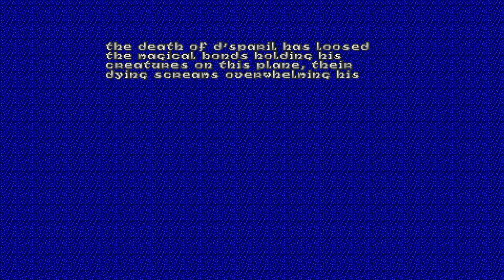Heretic [6] E3M5-E3M8 // D'Sparil is D'Ead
D'Sparil sure was quite the tank. And with that, the original version of Heretic is finished. It's pretty impressive that Raven added another two episodes, almost doubling the size of the original game. You don't see too much like that nowadays. We'll see if episodes four and five are as challenging as episode four from Ultimate Doom.